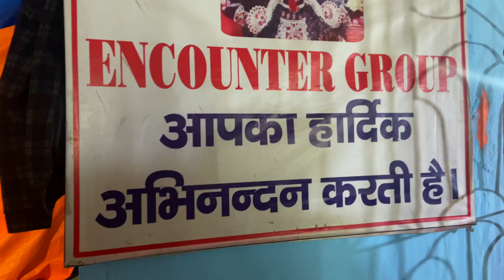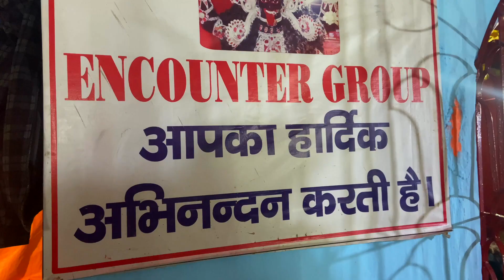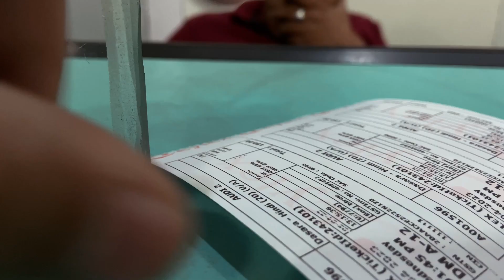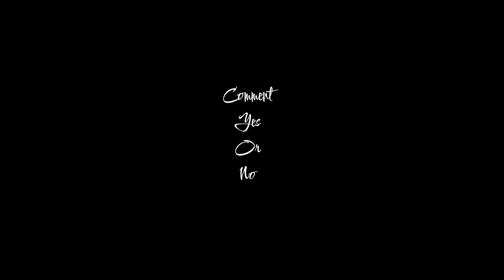Deoghar ❤️ | Dasara Review | Vlog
I am Shivam
Deoghar
Jharkhand
This vlog was shot on iphone 11 and edited using FINAL CUT PRO X.

U can send letters and stuffs here -

The address : shivam kumar, Jharkhand , Deoghar, 814112, Amar dham ,matha bandh near Baidyanath sangitalaya